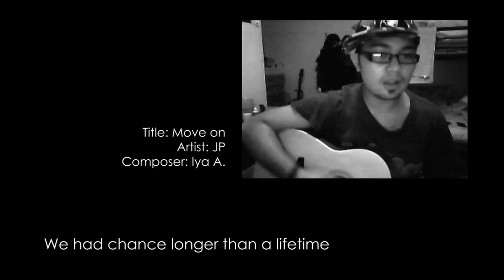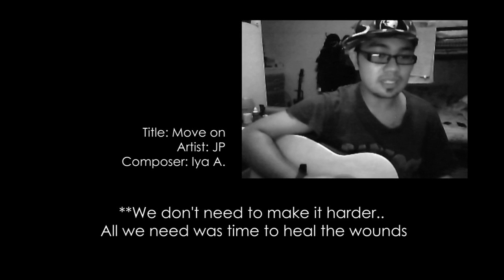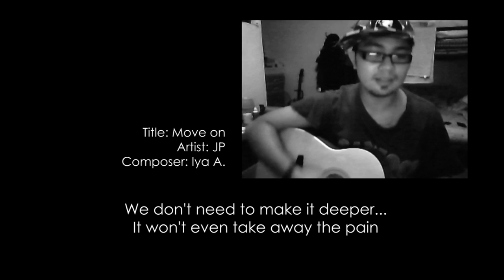Move on (Original Song by jhopar/ lyrics by Iya A.)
First Time to upload an original.. :)
I only used a web cam and a built-in microphone..
If i have time i'll re-make this :)

* Thanks Iya for the lyrics XD